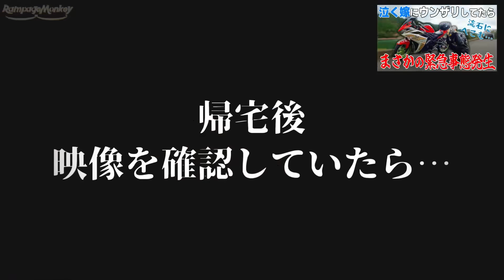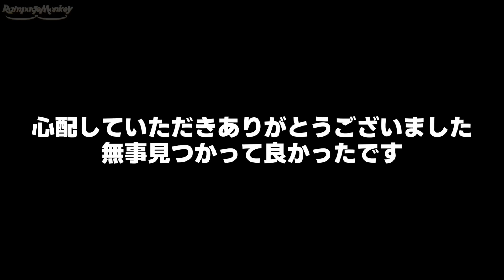仕事休んで嫁のワガママに付き合ってみた結果、奇跡起こった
【SNS情報】
・ゆう　YAMAHA YZF-R25 YZF-R1 YZF-R7